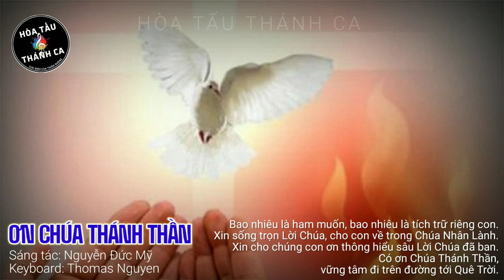ƠN CHÚA THÁNH THẦN | Hòa tấu Keyboard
Hòa tấu: ƠN CHÚA THÁNH THẦN | Keyboard

- Sáng tác: Nguyễn Đức Mỹ
- Keyboard: Thomas Nguyen
Xin Chúa Thánh Thần soi lối cho chúng con.
Xin Chúa Thánh Thần dẫn dắt chúng con đi.

1. Bao nhiêu là giận ghét, bao nhiêu là oán trách nơi con. Đốt lên lửa yêu mến, sống theo tình yêu Chúa Nhân Lành. Xin cho chúng con biết kính sợ Chúa là Chúa chúng con. Xin cho chúng con thương yêu mọi người, sống đạo đức trong Ngài.

2. Bao nhiêu là sóng gió, bao nhiêu là cạm bẫy vây quanh. Xin giữ gìn nâng đỡ, xin dẫn đưa về với Chúa Nhân Lành. Xin cho chúng con ơn sức mạnh sống vượt qua khó khăn. Xin cho chúng con ơn biết lo liệu theo đường lối của Ngài.

3. Bao nhiêu là gian dối, bao nhiêu là hư xấu trong con. Sáng lên đèn dẫn lối, hướng đưa đường về Chúa Nhân Lành. Xin cho chúng con thông minh để biết nhận ra Ý Cha. Xin cho chúng con khôn ngoan để luôn biết chọn đúng lối Ngài.

4. Bao nhiêu là ham muốn, bao nhiêu là tích trữ riêng con. Xin sống trọn Lời Chúa, cho con về trong Chúa Nhân Lành. Xin cho chúng con ơn thông hiểu sâu Lời Chúa đã ban. Có ơn Chúa Thánh Thần, vững tâm đi trên đường tới Quê Trời.